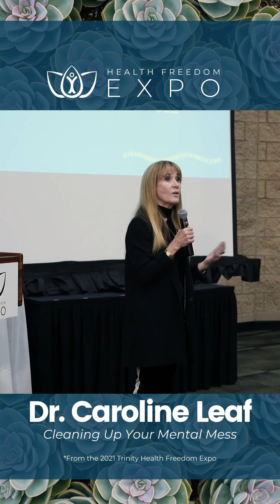Caroline Leaf - Emotions and the Messy Mind